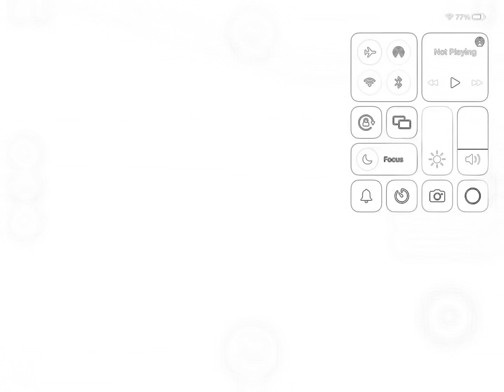Gaming video pet simulator￼